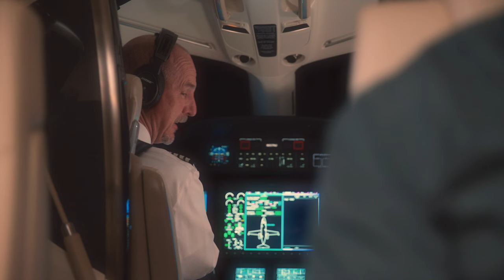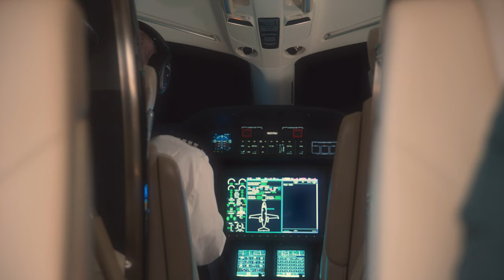All I Want For Christmas Is...| HondaJet Holiday Video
T’was the night before Christmas when up in the sky,
No birds to be seen but a HondaJet flew by.

🎉Happy holidays!